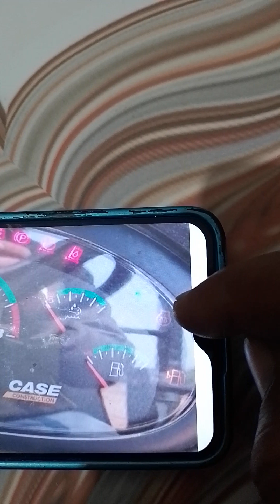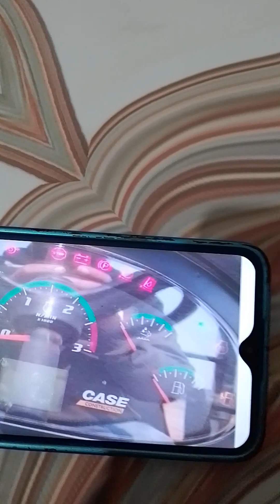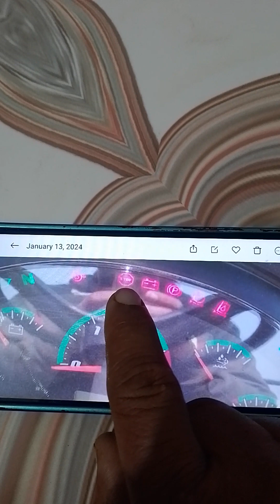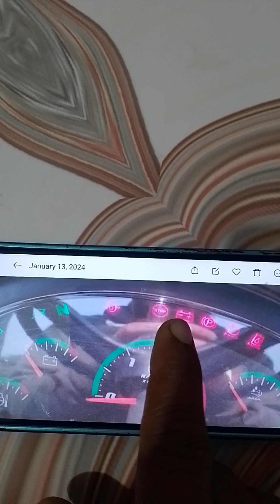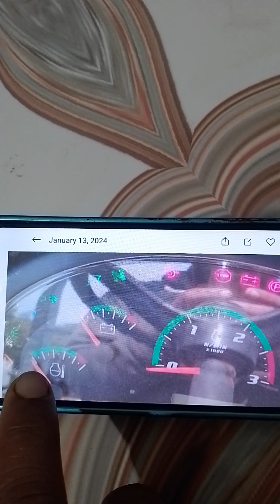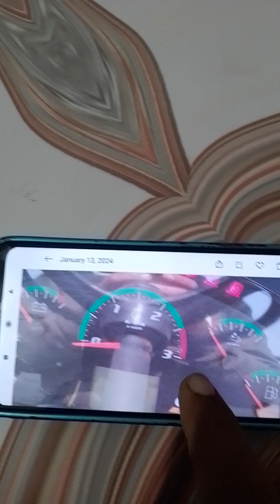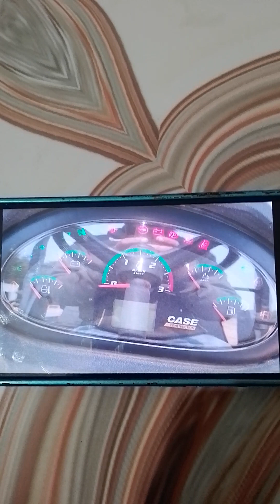CASE machinon 2022✅2024✅bs-4 💯🚥mein warning cluster mein aane wali danger light and solution